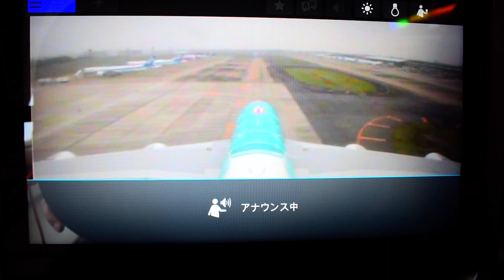2021年9月12日_FLYINGHONU_JA382A_機外カメラ_着陸_3